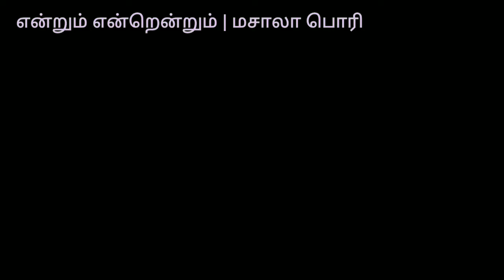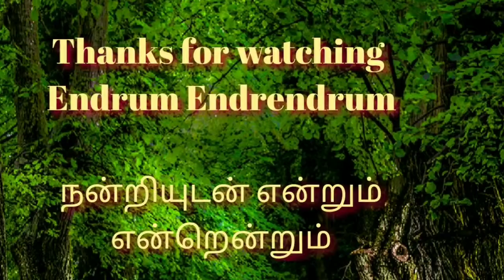மழை நேரத்தில் மொறு மொறுன்னு மசாலா பொரி || Masala Pori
Kids Special!!

Just enjoy this awesome Snack on a rainy day!

Ingredients used:
Roasted Bengal Gram (Pottu kadalai)
Groundnut
Puffed Rice
Turmeric Powder
Asafoetida
Salt to Taste
Coconut oil for Roasting
Curry Leaves